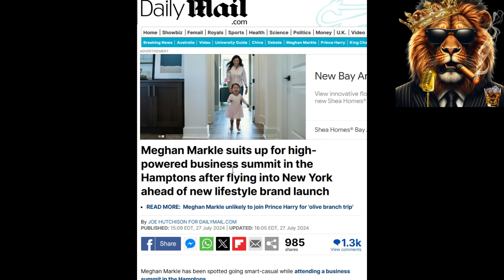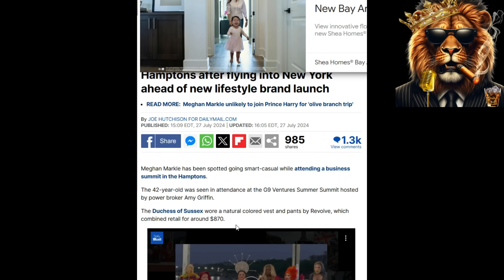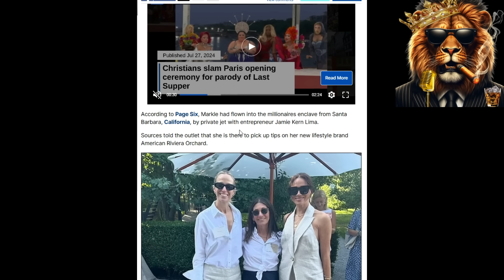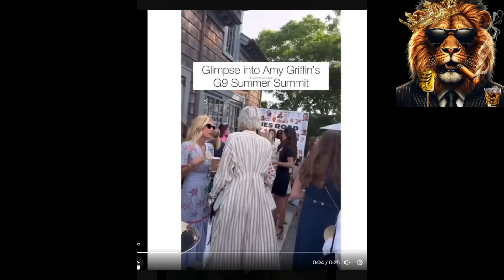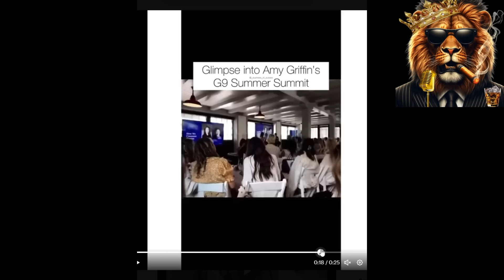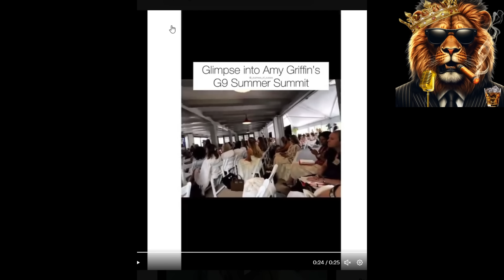VIDEO RELEASED: Inside Meghan Markle's High-Powered Business Summit in the Hamptons🤫👀